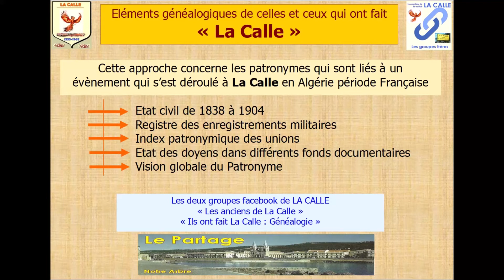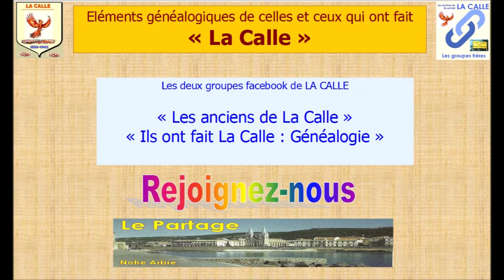ACQUAVIVA : Les Cinq tableaux généalogiques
Approche généalogique des patronymes des individus qui ont fréquenté La Calle, pendant la période française.